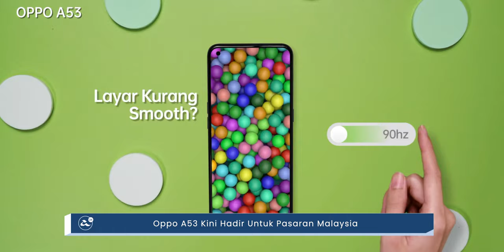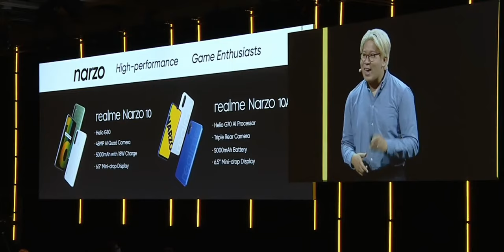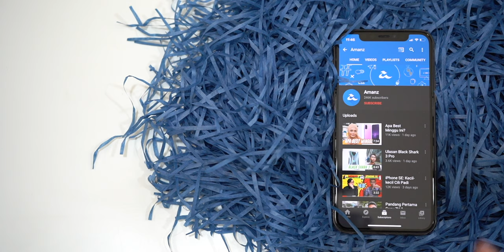AMANZ24 - Asus ROG Phone 3 Kini Rasmi, Oppo A53 90Hz Dan Siri Honor Watch Diperkenalkan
Asus Malaysia kini mengumumkan tiga telefon pintar akan ditawarkan untuk pasaran tempatan. Di Malaysia, Asus ROG Phone 3 Strix dijana cip Snapdragon 865 dan ditawarkan pada harga RM2999. Sementara Asus ROG Phone 3 versi 12GB RAM pula dijual pada harga RM3799, dan ROG Phone 3 dengan 16GB RAM ditawarkan pada harga RM4499. Untuk kedua-dua peranti ini, ia dikuasakan cip Snapdragon 865+.

Selain itu, Oppo telah memperkenalkan Oppo A53 untuk pasaran tempatan. Peranti ini dilengkapi skrin 6.5-inci, dijana cip Snapdragon 460 dan bateri berkapasiti 5000mAh. Untuk rakaman gambar, ia menggunakan kamera utama gabungan 16+2+2-megapixel. Bagi yang berminat, peranti ini ditawarkan pada harga RM699 sebuah.

Realme juga turut mengumumkan sejumlah produk terbaru pada acara IFA 2020 lepas. Antara yang diperkenalkan adalah Realme Watch S Pro, Realme Buds Air Pro, Realme Buds Wireless Pro, Realme Smart TV 55-inci, Realme Smart Cam 360 darjah dan Realme Smart Bulb. Dalam acara yang sama, Realme turut mengesahkan mereka bakal hadir dengan siri Realme Narzo 20 tidak lama lagi.

Honor pula menampilkan dua jam tangan pintar yang dinamakan Honor Watch GS Pro dan Watch ES. Untuk model Watch GS Pro, ia dilengkapi skirn 1.39-inci dan dijana cip Kirin A1. Manakala Watch ES pula hadir dengan skrin bersaiz 1.64-inci dan dipadankan dengan memori 4GB RAM. Setakat ini, ia diperkenalkan untuk pasaran Eropah sahaja.

Seterusnya, Menteri Pengangkutan Malaysia baru-baru ini hadir dengan perkongsian mengenai kenderaan mikromobiliti seperti skuter elektrik. Menerusinya, Kementerian Pengangkutan Malaysia akan mengawal selia penggunaan kenderaan berkenaan. Ia akan diwajibkan untuk didaftarkan dan mempunyai lesen memandu jika bersesuaian selain turut melarang penggunaannya di atas jalan raya. Namun, pihak kerajaan akan berbincang lanjut mengenai pindaan undang-undang dan kenderaan yang tertakluk dibawahnya dalam masa terdekat ini.

Akhir sekali, dalam fasa kedua JENDELA, kerajaan menyasarkan untuk menyediakan capaian liputan 4G 100 peratus pada kawasan berpenduduk di Malaysia. Disamping itu, kerajaan turut menyasarkan untuk mencapai kelajuan rangkaian mudah-alih sekitar 100Mbps ketika itu  yang mana dirancang sekitar 2022 kelak.